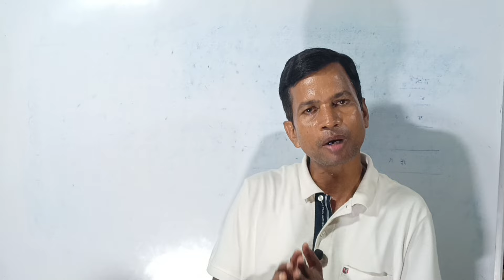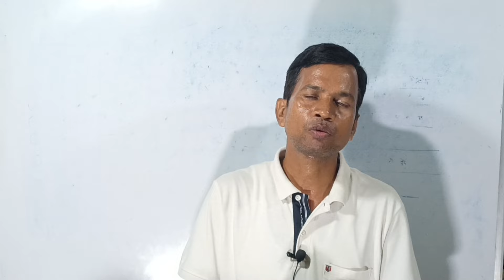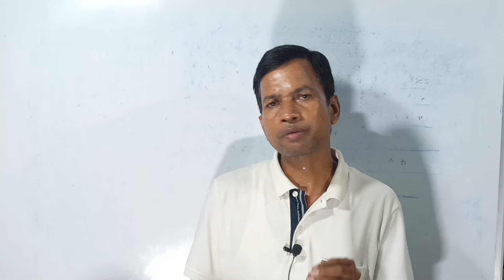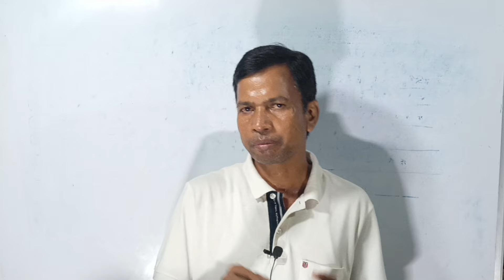ई शिक्षा कोष से हाजरी नहीं बन रही है क्या करें।e Shiksha Kos Attandance problem